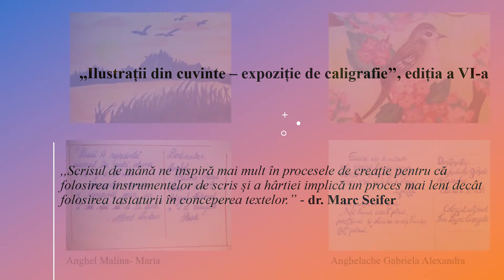Ilustrații din cuvinte – expoziție de caligrafie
,,Să așterni pe hârtie gânduri, emoții, dorințe - este un miracol al scrisului de mână. Proiectul ”Caligrafia - arta scrisului” este pentru mine și elevii din Colegiul Național "Ion Luca Caragiale", Ploiești, un manifest spre aducere aminte a caligrafiei predată cândva în România, în clasele primare. Întregul mesaj al proiectului a fost înțeles și promovat de Muzeul Județean de Istorie și Arheologie Prahova - cu sprijinul permanent al doamnei muzeograf Monica Cîrstea. Mulțumim pentru frumoasa și autentica colaborare între muzeu și școala noastră’’. - prof. dr./psiholog Elena Butunoi

Dragii noștrii, ne bucurăm să anunțăm că am încheiat cu succes încă un an în care am desfășurat proiectul ”Caligrafia - arta scrisului”. An școlar în care am postat săptămânal în mediul online câte o carte poștală, creație a unui elev participant, iar la final le-am reunit într-o expoziție ,,Ilustrații din cuvinte – expoziție de caligrafie’’, ediția a VI-a și un scurt film video. Elevii participanți au dat dovadă de creativitate, imaginație și emoție. Vă dorim vizionare plăcută!

muzeograf Monica CÎRSTEA